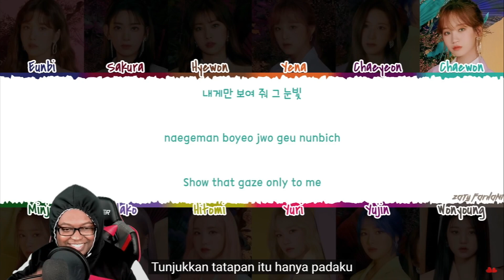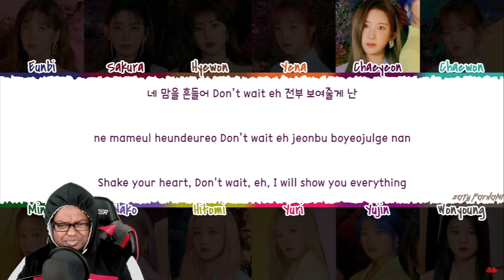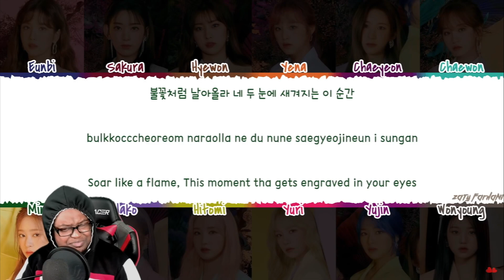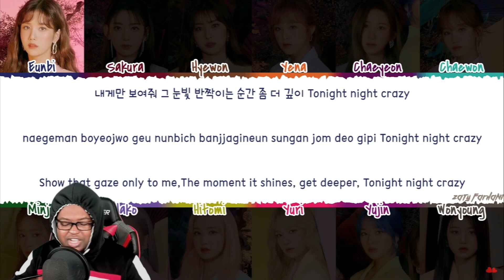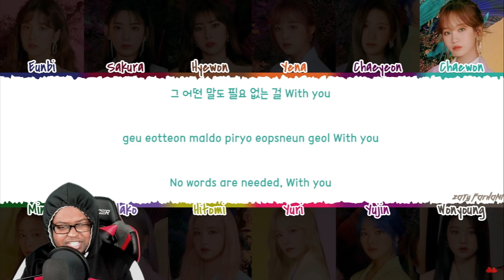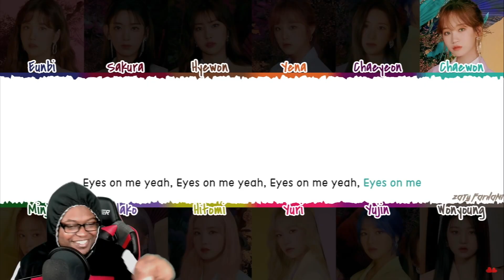IZ*ONE (아이즈원) - 'EYES' Lyrics (BLOOM*IZ) [Color Coded_Han_Rom_Eng] REACTION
Good day Que Nation! Its your boy Que Reacts, the most lit on youtube bringing yall another reaction video.